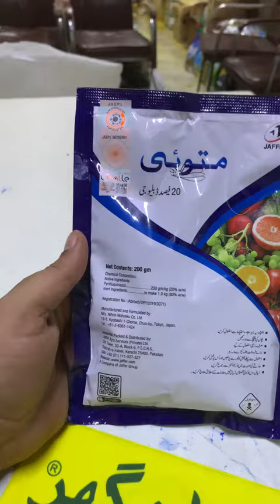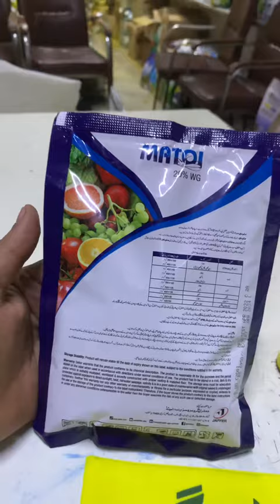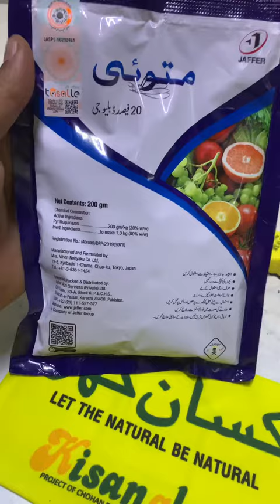Matoi to kill whiteflies, aphids and Mealybug! Jaffer agro to order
A Japanese product distributor Jaffer agro chemicals